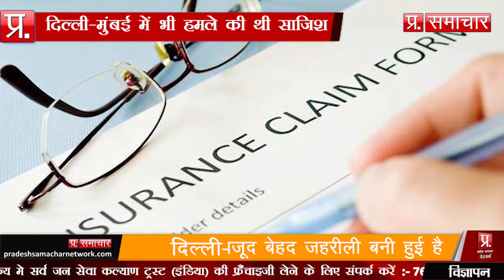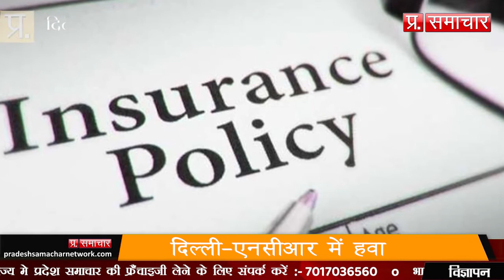सुप्रीम कोर्ट ने कहा बीमा कंपनी क्लेम देने से इन्कार नहीं कर सकती| PSN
सुप्रीम कोर्ट ने कहा बीमा कंपनी क्लेम देने से इन्कार नहीं कर सकती